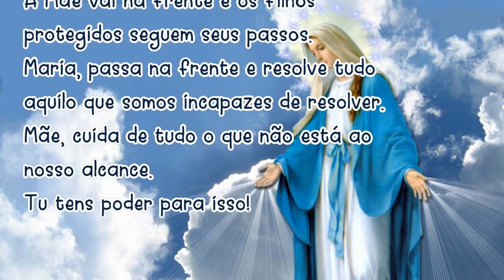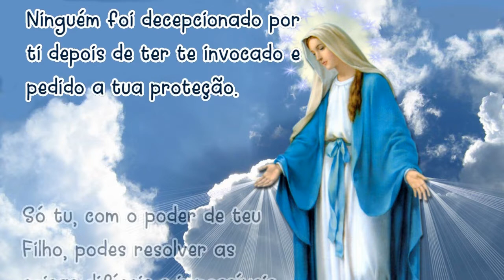Oração MARIA PASSA na FRENTE 10/12/2020 # Reze todos os dias!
Amém!

📢  EVANGELIZE CONOSCO!

🔎 Telegram e Facebook: ➦ Cyntia Candela
📸 Instagram ➦ @cyntiacandela

Salmos 50,17

Mateus 5,16